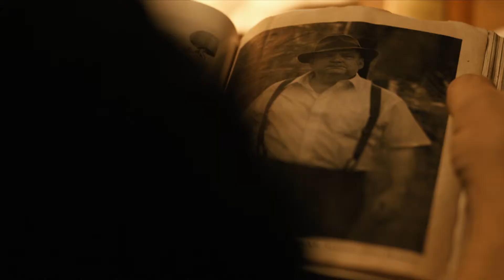Dark Tourist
片名:Dark Tourist
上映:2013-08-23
导演:Suri Krishnamma
主演:梅兰尼·格里菲斯, 普路特·泰勒·文斯, 迈克尔·库立兹, Suzanne Quast
地区:美国
类型:
简介: